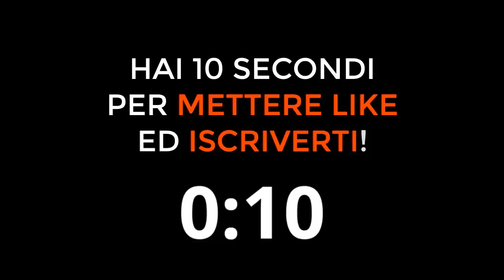CHADIA RODRIGUEZ parla di BEBA e del loro DISSING!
Chadia Rodriguez parla di Beba
Cosa pensa Chadia Rodriguez di Beba

Dissing Chadia Beba